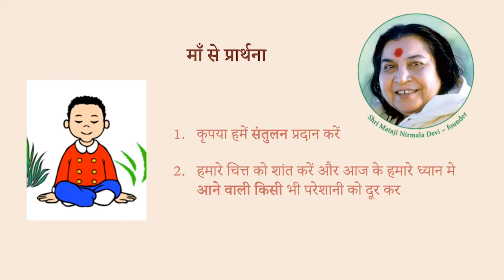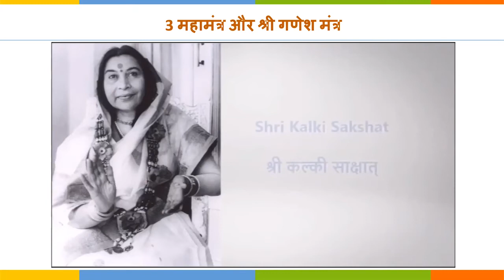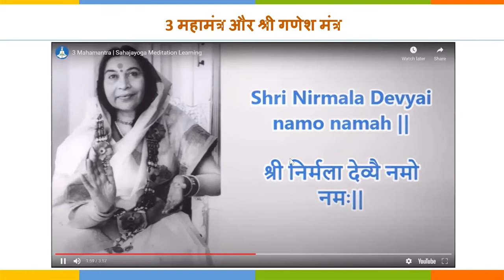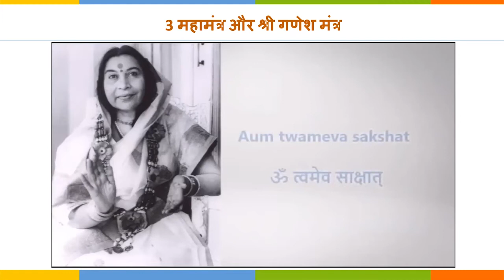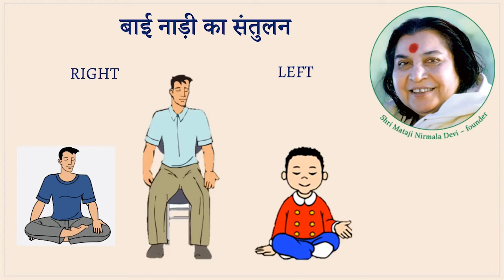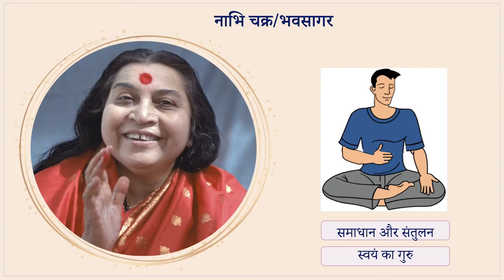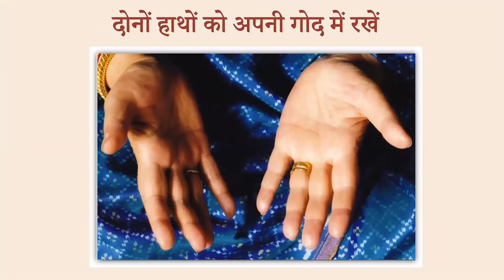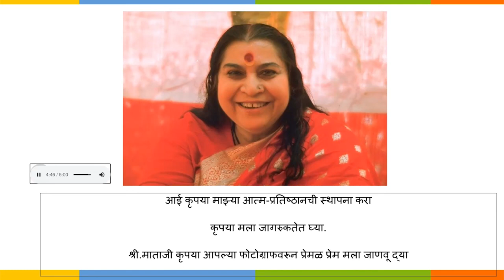Marathi Guided Meditation